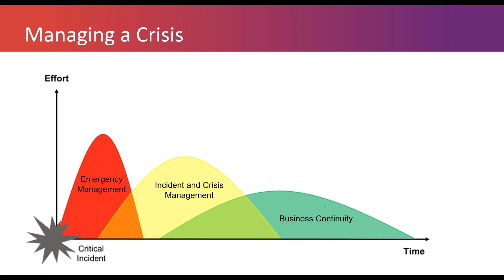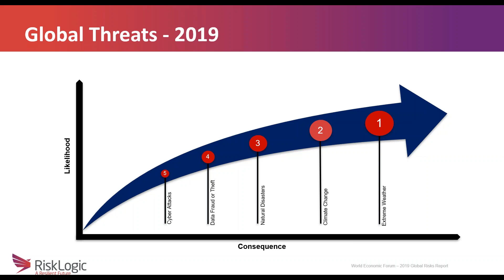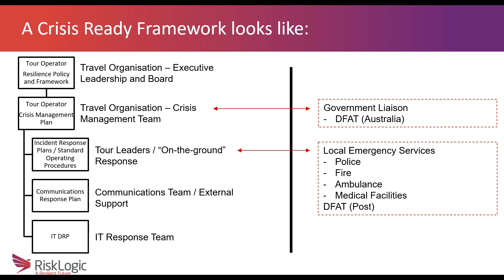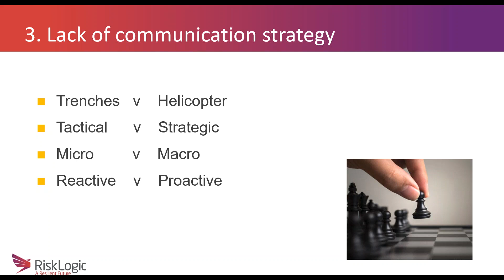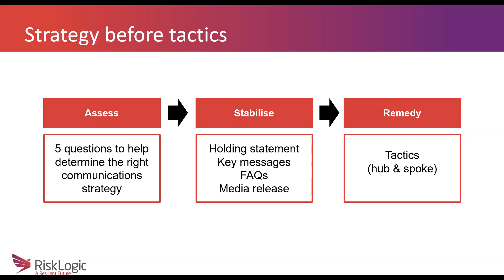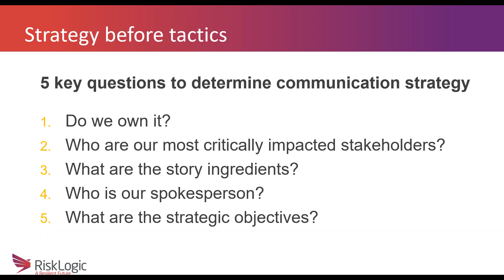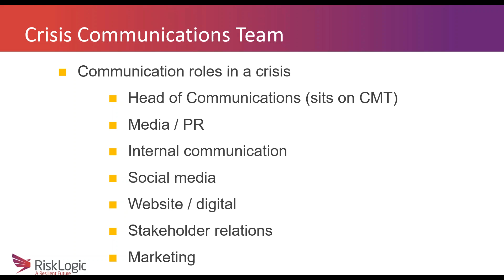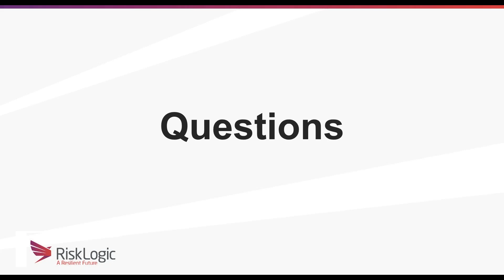The keys to successfully handling a crisis in the travel industry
Good crisis management is about having the confidence and capability to lead your organisation in the effective response and management of a significant event. Proper preparation and intelligent decision making by a crisis management team can significantly limit the potential financial, legal and reputational damage to your organisation.

Simon and Tim will discuss what the travel industry can do to implement and build crisis resilience in the face of growing international instability, more frequent major weather events and the continual rise of global cyber attacks and data breaches.